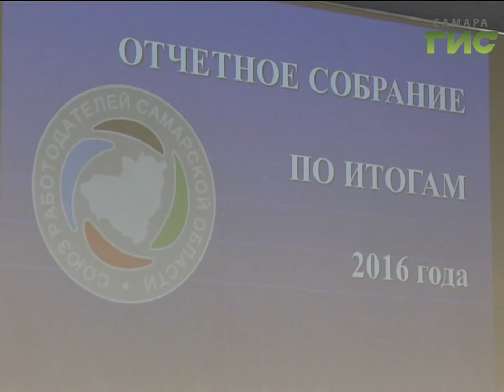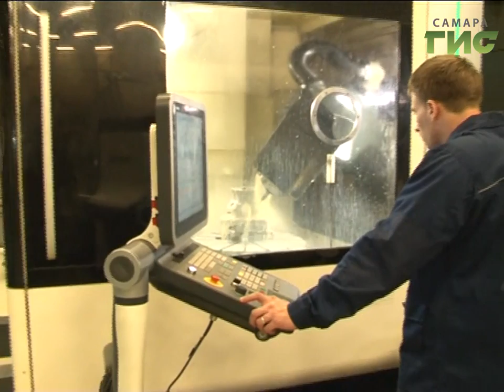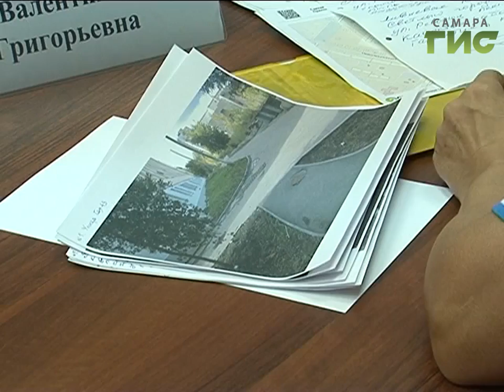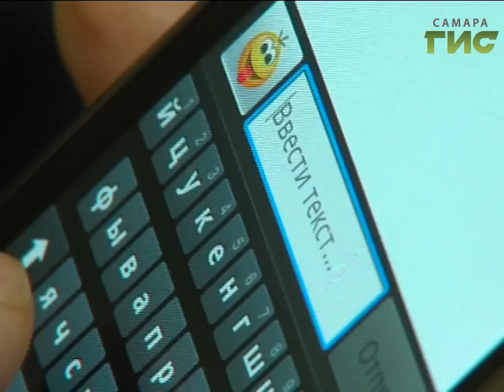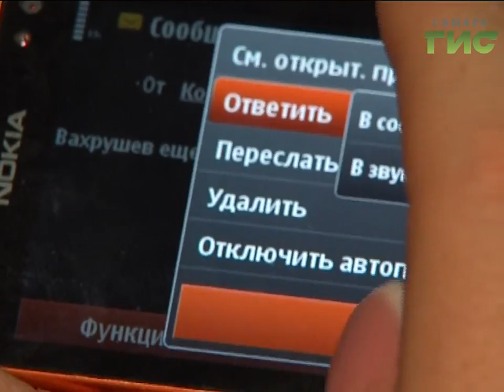«События» от 25.08.2017 (день)